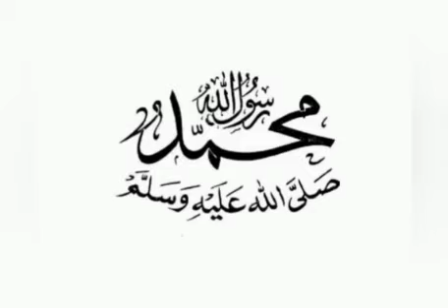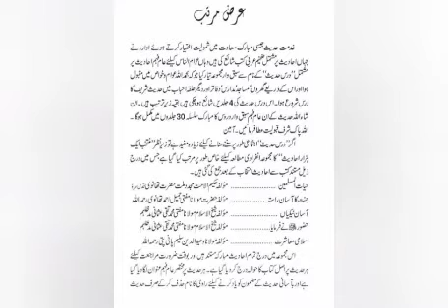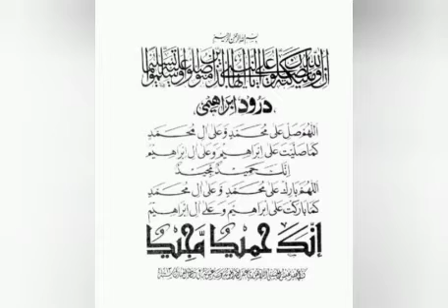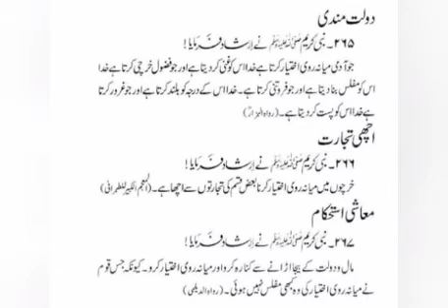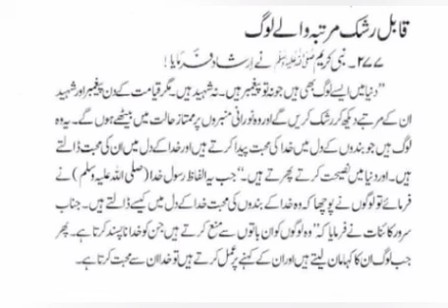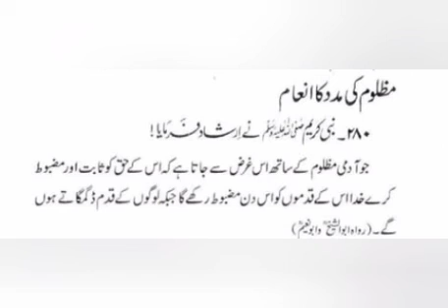Ahadees_e_Mubarka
Silsila waar Ahadees_e_Mubarkra